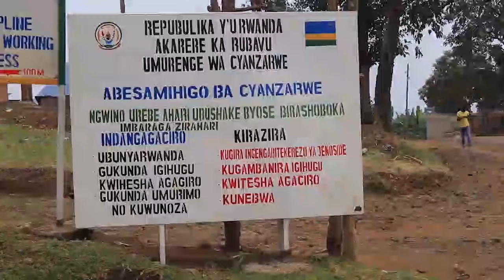BITEYE UBWOBA#UMUGABO WIMYAKA90 YAHIRIYE MUNZU ARAYONGA VUBA/RUBAVU ABUZUKURU#BASHITANI BABASAJIJE.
RUBAVU barimo gutabaza kuko ngo abuzukuru bashitani bakaze.
MAZE NIBA USHAKA KUDUHA AMAKURU WADUHAMAGARA CG UKADUSANGIZA
AMAKURU KURI WATSP
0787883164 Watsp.